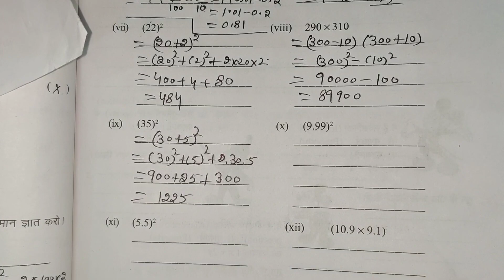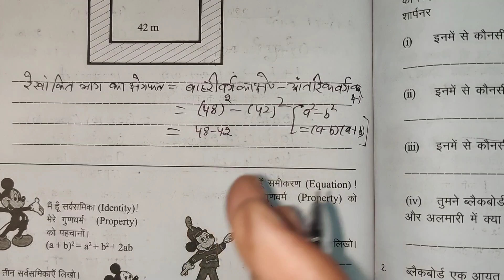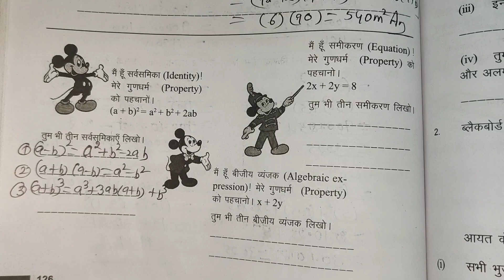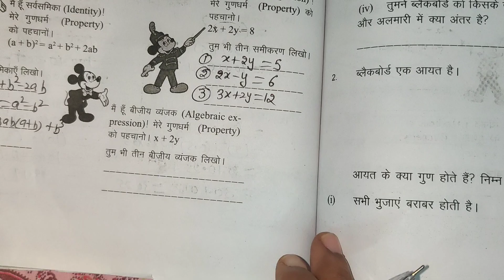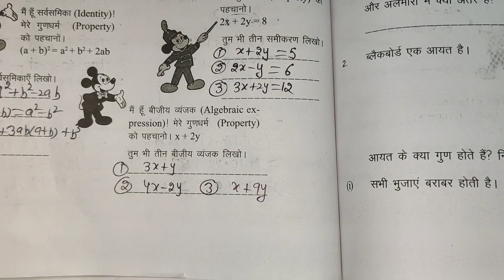कक्षा 8 , गणित कार्यपुस्तिका (Workbook) अध्याय 9, बीजीय व्यंजक ,प्रश्न संख्या 11( v - viii)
इस वीडियो में मैं आपको कक्षा 8 की गणित की कार्यपुस्तिका के अध्याय 9, बीजीय व्यंजक, के प्रश्न नंबर 11 का हल करवाने जा रही हूं।

अध्याय 1,2 ,3 ,4,5 ,6,7,8 का संपूर्ण हल भी मेरे चैनल पर उपलब्ध है जिसका लिंक यह है

कक्षा आठ के विद्यार्थियों के अध्याय 9 "बीजीय व्यंजक और सर्वसमिकाएं "का पूर्ण हल भी मेरे चैनल पर उपलब्ध है जिसकी प्लेलिस्ट का लिंक यह है

कक्षा 8 की उड़ान कार्यपुस्तिका का संपूर्ण हल भी मेरे चैनल पर उपलब्ध है जिसकी प्लेलिस्ट का लिंक यह है

कक्षा आठ के विद्यार्थियों के लिए मैंने लघु उत्तरात्मक प्रश्न भी करवाए हुए हैं। सभी चैप्टर्स के छोटे प्रश्न देखने के लिए आप नीचे दिए गए लिंक पर क्लिक करें

जो विद्यार्थी NMMS की तैयारी कर रहे हैं उनके लिए भी मैंने प्रीवियस ईयर क्वेश्चन पेपर के SOLUTION अपलोड किए हुए हैं जिसका लिंक यह रहा

आप सभी विद्यार्थी मेरे व्हाट्सएप ग्रुप को भी ज्वाइन कर सकते हैं और अपनी समस्याएं वहां मुझसे हल करवा सकते हैं ग्रुप का लिंक मैं यहां नीचे दे रही हूं